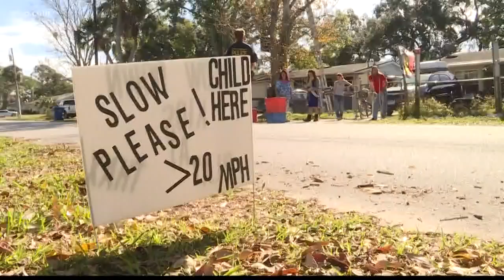Pasco neighbors threaten to put up own speed bumps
Police are warning them to not put stuff in the road, but they say they will keep an eye on speeders.